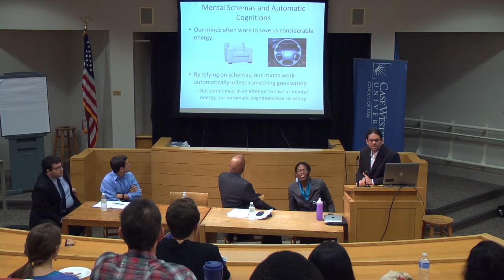Program to Commemorate March in Washington - Part 1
Program to Commemorate March in Washington